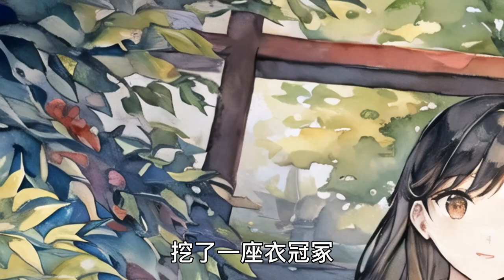【一口气看完】：我娘亲是一跃成龙的锦鲤，可她成龙后，再没回来过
我的娘亲是一跃成龙的锦鲤。

可她成龙后，再没回来。

我死里逃生找到她时，她已是龙王妃，对着收养的龙女满脸疼惜。

“你要什么母妃都会答应你。”

而龙女粲笑指着我:“那就扒下她的皮给女儿做擦脚布好了。”